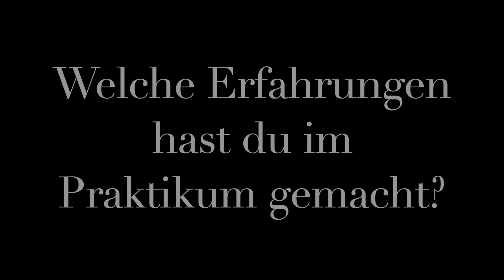FOS Imagefilm Gesundheit